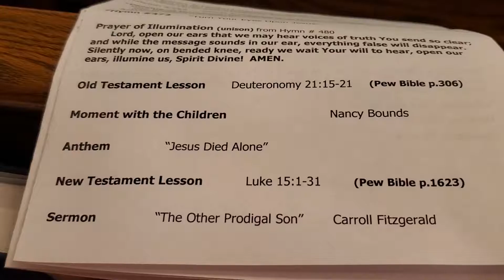"The Other Prodigal Son" Sermon by Carroll Fitzgerald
Carroll speaks about the the 15th chapter of Luke and the parables that are found in it.